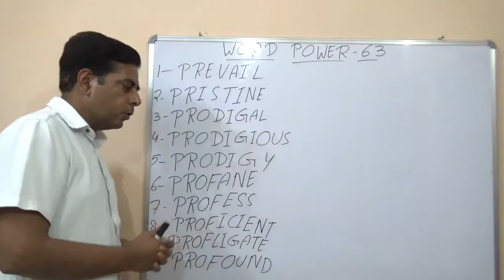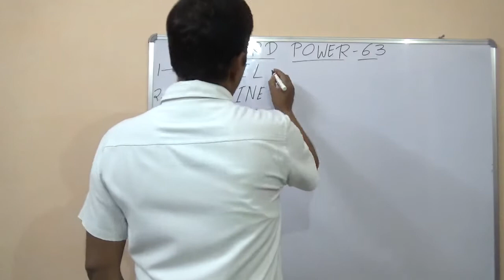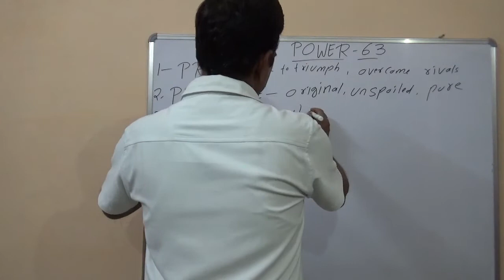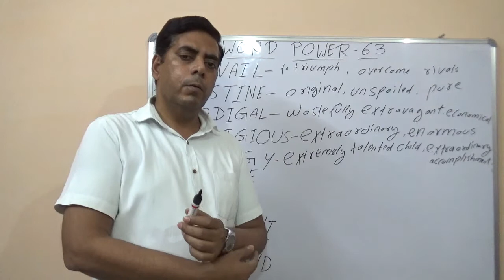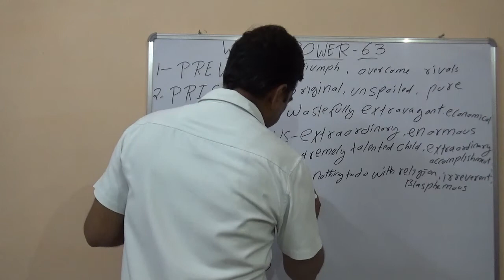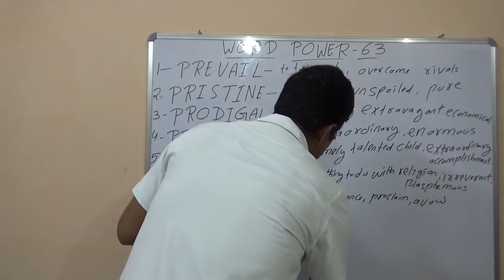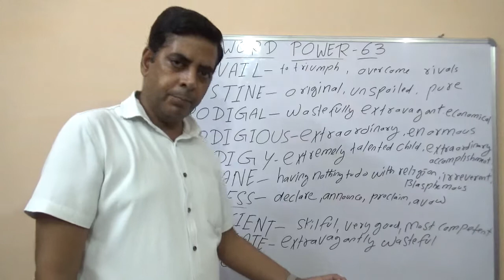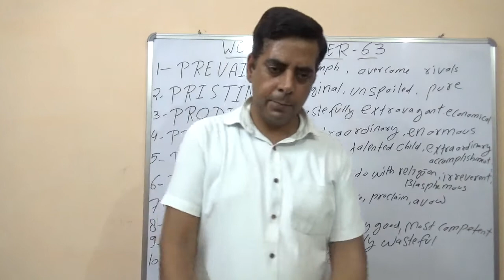WORD POWER -63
English Vocabulary Booster for SSC , BANK , MBA , TGT, PGT , TET , NDA , CDS .,AIRFORCE & ALL THE COMPETITIVE EXAMS.